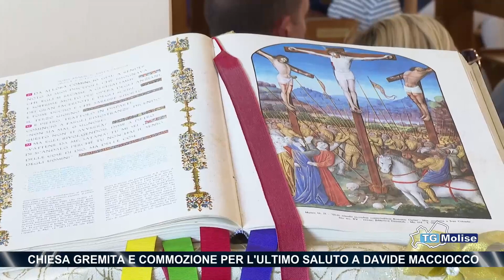Chiesa gremita e commozione per l'ultimo saluto a Davide Macciocco